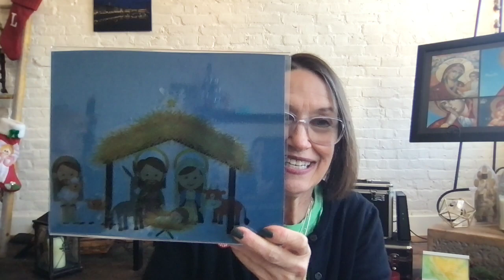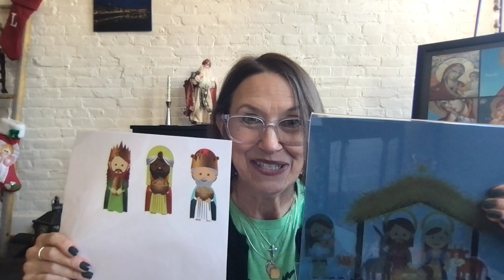New years Video For Bible Stories with Leanne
This is New Years eve blessing for the children of CCUM, Louisville, KY. 2023